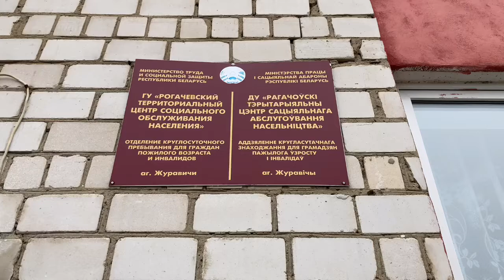Рогачев. Подарок в преддверии нового года